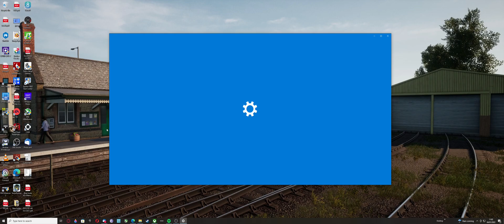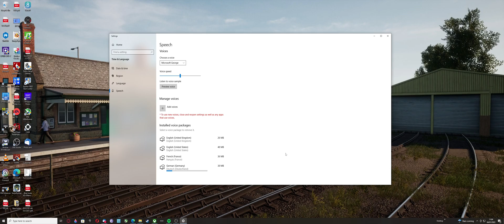TS 2022: RW Enhancer 2 - How to install the voices required for announcements.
Just a quick video to show you how to install the voice packages required for using announcements whilst running RW Enhancer 2 in Train Simulator.